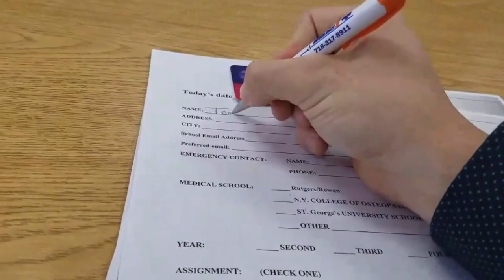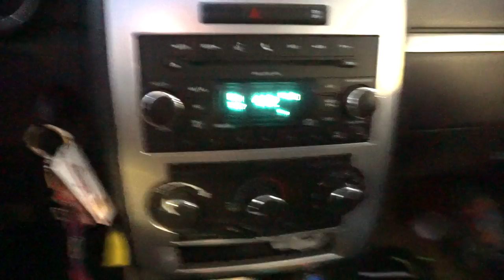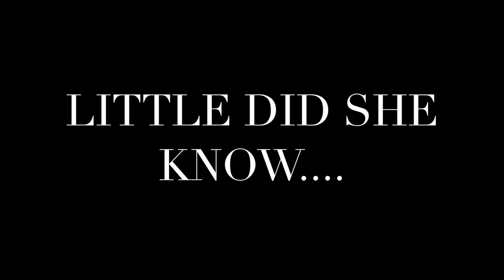A Day in the life of a Medical Student | 4th Year of Medical School | Medical School Vlog Ep1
A day in the life of a medical student! FOURTH YEAR OF MEDICAL SCHOOL IS FINALLY HERE AND I AM FINALLY BACK! Sorry for my delayed absence. I have been taking a break from YouTube to focus on my board exams BUT I am not back and should be making a lot of videos from  here on out! I am so excited to be back to share with you guys my journey of Faith, Fitness, and Medicine.  Here is the first video of the new series of my fourth year rotations!!!